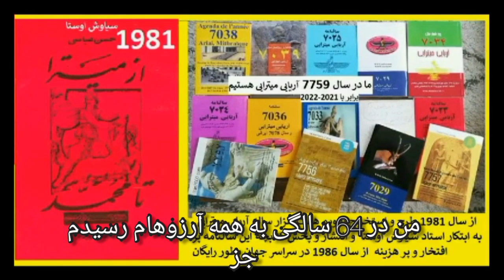سیاوش اوستا افشا میکند چگونگی ترور امشاسپند آریایی پرنسس لیلا پهلوی